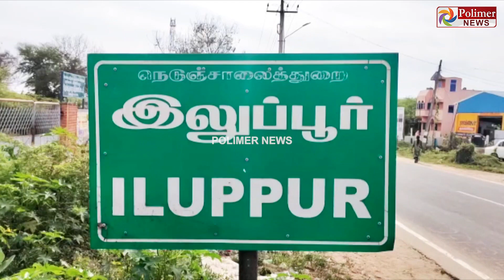வளர்த்த குடும்பத்தை காப்பாற்ற "நாய்" செய்த தியாகம்..!